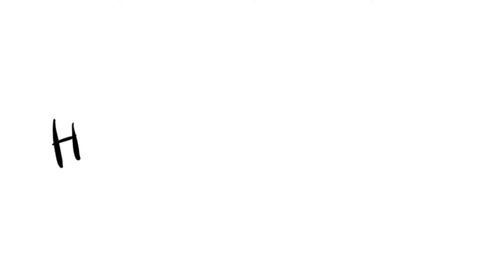John 16 | Then & Again Series | Pastor Lecia Smithson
Good morning friends, today is the day the Lord has made- let's worship him together!
Jesus: the one we worship. The one who is God, and was in the beginning with God. The one who was born in Bethlehem. The one called the Lamb of God, who takes away the sin of the world. The one who walked the streets of his homeland, teaching the scriptures and calling people to repentance. The one who was killed on our behalf and buried, only to rise to victorious life three days later. The one who now reigns in heaven and will one day return for his church in glory.

In this series we are studying the book of John, reading his eyewitness accounts of the ministry of Jesus. In this book we read the truth of Jesus as fully man, and the proof of Jesus as fully God. The book of John gives us hope that He came then, and he is coming again.
OCFA’s mission: To know Christ and make Him known to our community and the world.